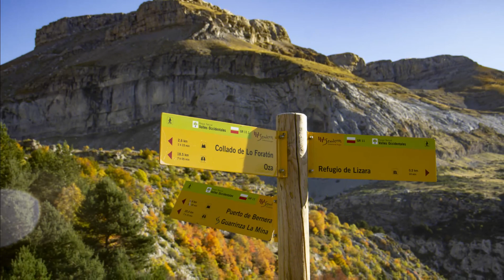Lizara Puerto Bernera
Pirineotan aurten aurkitutako trikuarri baten bila